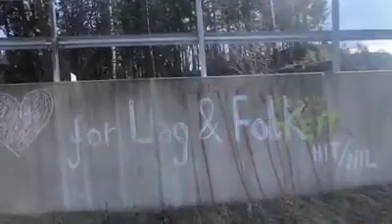Dugnad for Kids!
Outdoor Activities All Year